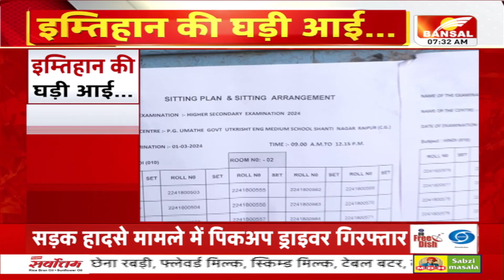CGBOARD EXAM: छत्तीसगढ़ 12वीं बोर्ड की परीक्षा शुरू, शिक्षा और सहायक शिक्षा अधिकारी करेंगे निरीक्षण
आज से छत्तीसगढ़ 12वीं बोर्ड की परीक्षा शुरू
सेंटर्स में कैलकुलेटर, मोबाइल और स्मार्टवॉच बैन
प्रदेश भर में 2475 परीक्षा केंद्र बनाए गए
छात्रों को सीएम साय ने दी शुभकामनाएं
भय और तनाव मुक्त होकर परीक्षा दें छात्र :CM
नकल पर रोक लगाने उड़नदस्ता दलों का गठन
शिक्षा और सहायक शिक्षा अधिकारी करेंगे निरीक्षण
2 मार्च से 10वीं की परीक्षाएं होंगी शुरू

Chhattisgarh 12th board exam starts from today
Calculators, mobiles and smartwatches banned in centers
2475 examination centers were set up across the state.
CM Sai gave best wishes to the students
Students should take exams without fear and stress: CM
Formation of flying squads to stop copying
Education and Assistant Education Officer will inspect
Class 10th exams will start from March 2